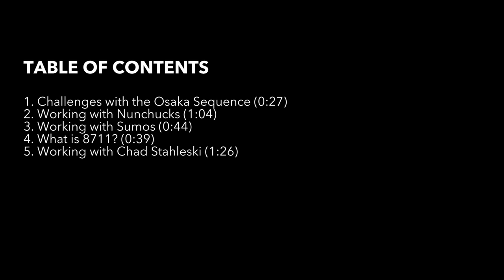John Wick Chapter 4 - itw Jeremy Marinas (Official video)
John Wick : Chapter 4 is an upcoming American neo-noir action thriller film which is serving as the direct sequel to 2019's John Wick: Chapter 3 – Parabellum, as well as the fourth installment in the John Wick film series. Directed by Chad Stahelski, with a script co-written by Shay Hatten and Michael Finch, and based on characters created by Derek Kolstad, it is produced by Stahelski, Basil Iwanyk and Erica Lee. Starring Keanu Reeves returning as the title character, the film is produced by Thunder Road Pictures and 87North Productions.

Production began on June 28, 2021, in Berlin and Paris, during the COVID-19 pandemic, with additional filming to take place in Japan and New York City. In October 2021, principal photography had officially wrapped.

Distributed by Lionsgate, the film is set to be theatrically released in the United States on March 24th, 2023. Originally set for release on May 21, 2021, the film was delayed due to the COVID-19 pandemic and Reeves' commitments with The Matrix Resurrections.

Synopsis :
John Wick discovers a way to defeat the criminal organization known as the Big Table. But before he can win his freedom, he must confront a new enemy that has forged powerful alliances across the globe and is turning John's old friends into enemies.

Produced by Chad Stahelski, Basil Iwanyk, Erica Lee
Written by Shay Hatten, Michael Finch
Based on Characters by Derek Kolstad
Starring  Keanu Reeves, Laurence Fishburne, Lance Reddick, Donnie Yen, Rina Sawayama, Shamier Anderson, Bill Skarsgård, Scott Adkins, Hiroyuki Sanada, Clancy Brown, Ian McShane
Cinematography : Dan Laustsen
Edited by Evan Schiff
Production companies : Thunder Road Pictures, 87North Productions
Distributed by Lionsgate (United States), Metropilitan filmExport (France)
Release date : March 22, 2023 (France), March 24, 2023 (United States)